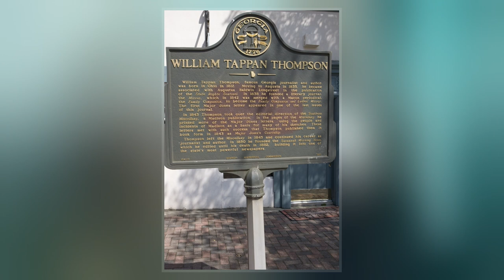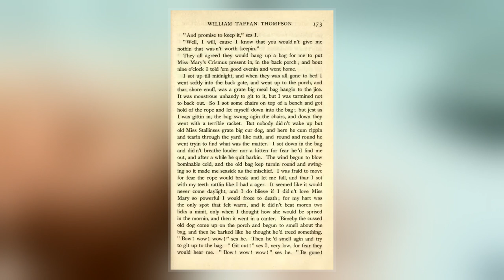William Tappan Thompson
William Tappan Thompson. He co-founded the Savannah Morning News in the 1850s, known then as the Daily Morning News. One of his most notable works was Major Jones's Courtship, an epistolary novel. Thompson's best-known fictional character was Major Joseph Jones.